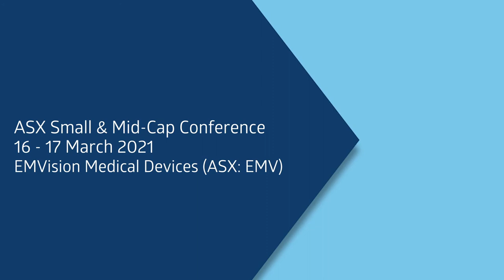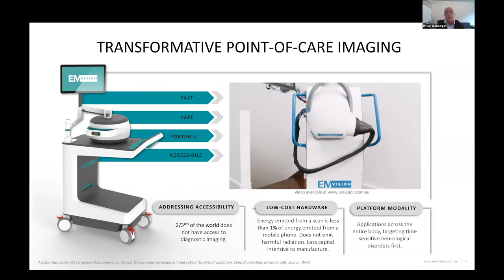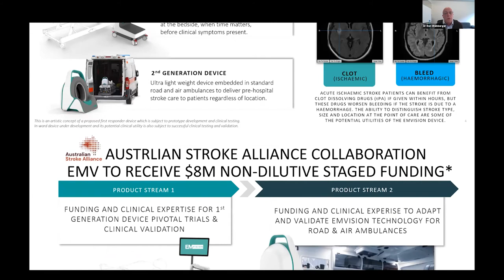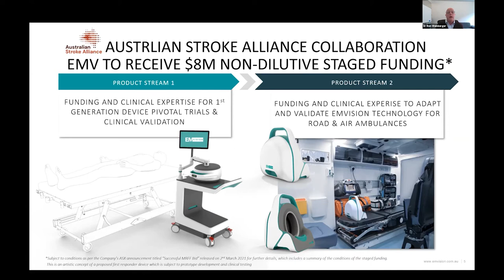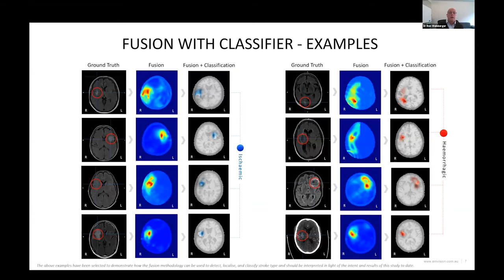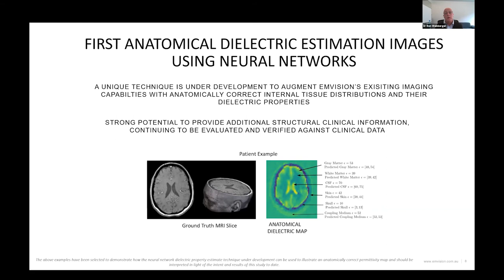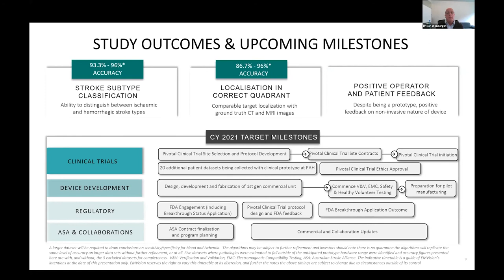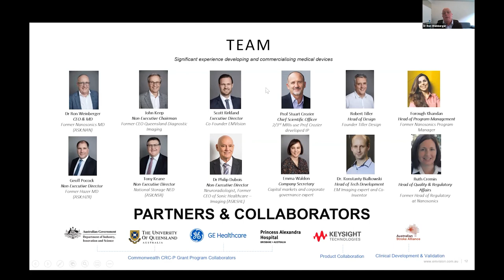EMVision Medical Devices - ASX Small & Mid Cap Conference 2021